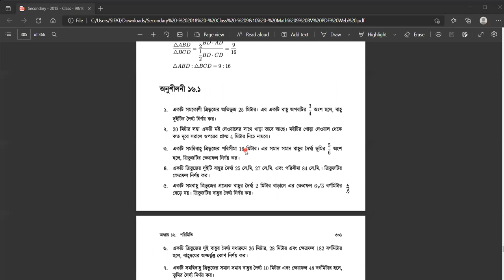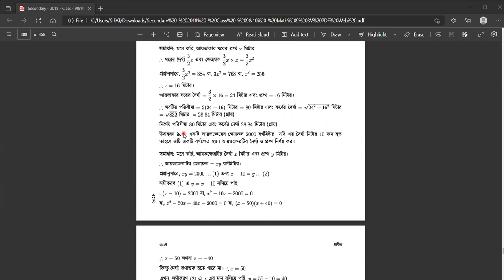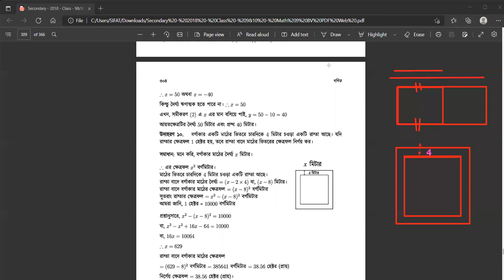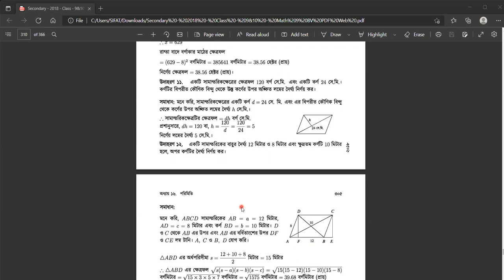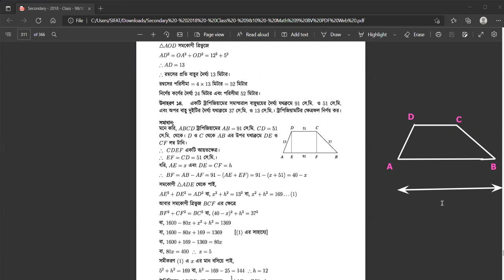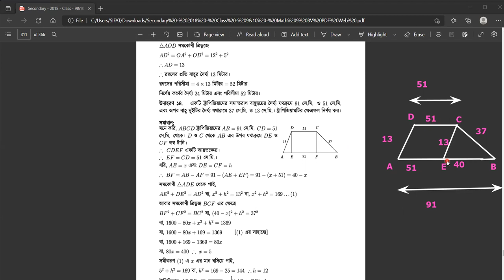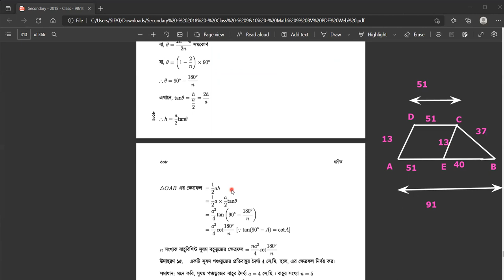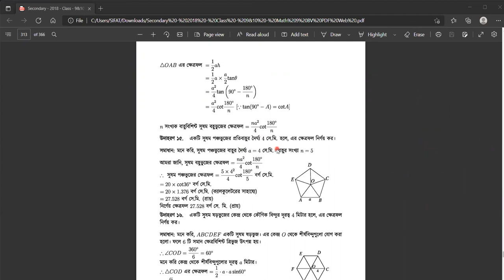G.math C-16 P-1